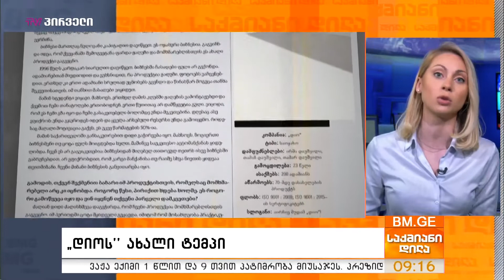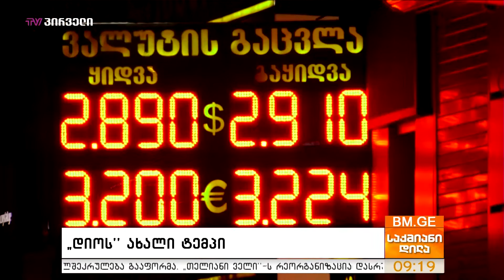"დიო"-ს 2019 წლის შეჯამება და 2020-ის გეგმები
სტუმარი: თამაზ დაუშვილი - “დიო” აღმასრულებელი დირექტორი